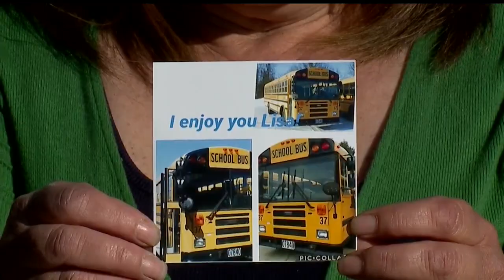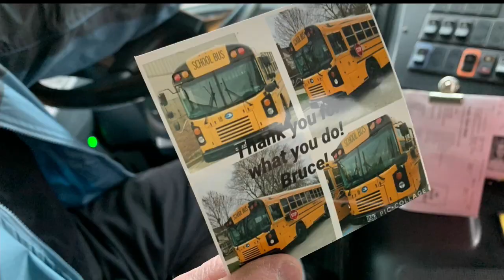Boardman 8th grader honors bus drivers with personal cards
Every card had photos of each driver's bus and a personal message